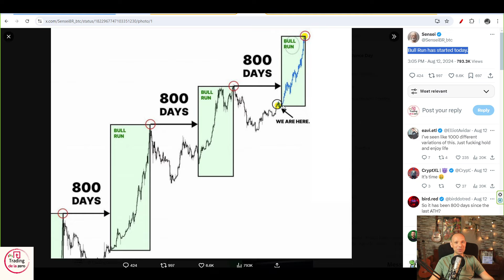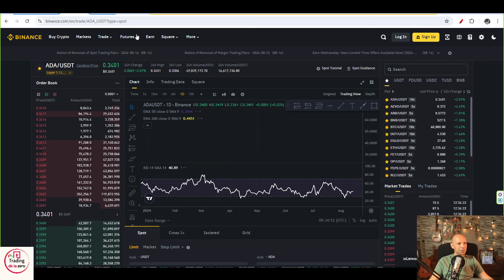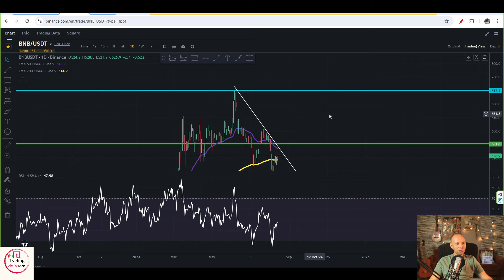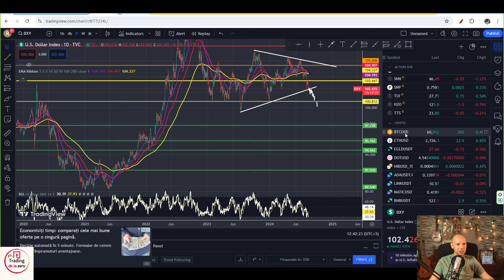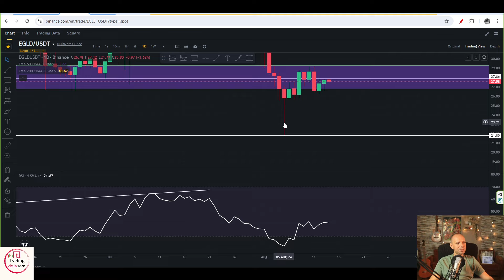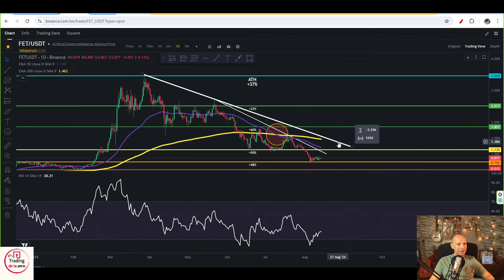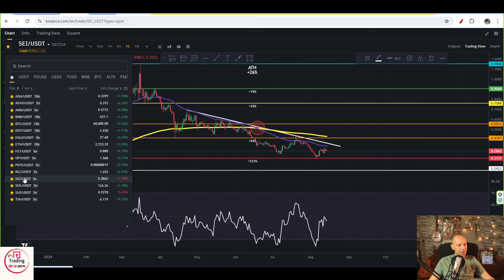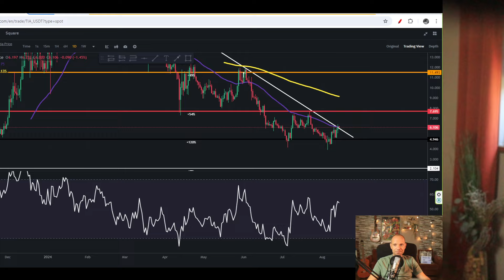Analiza crypto 14 august 2024 | Cand incepe bullmarketul?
Achizitioneaza orice plan premium Tradingview prin acest link si primesti 15$ reducere!

Ai putin mai jos toate linkurile de care ai nevoie, unde ma poti gasi pe toate retelele sociale. De asemenea, ai si linkuri de afiliere prin care ma poti ajuta sa continui munca pe acest canal.

Nu sunt consultant financiar. Toate clipurile urcate pe acest canal au doar rol informativ. Ai grija de banii tai! Educa-te si testeaza pe conturi demo orice strategie inainte sa tranzactionezi cu bani reali!
Poti sustine acest canal apasand butoul de JOIN aici Multumesc💓